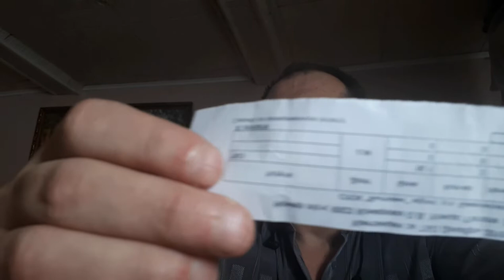Сколько стоит мусор в 2019 г.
Я был в шоке сколько нам платить за мусор- в 3 раза больше, чем мы платили раньше.А ,что нам за это?А ни хрена: кто возил, тот и будет возить, куда возили, туда и будут возить, и не какими Вам герляндами мусорный контейнер украшать не будет, в деревнях как не вывозили , так и не будут вывозить мусор зимой.